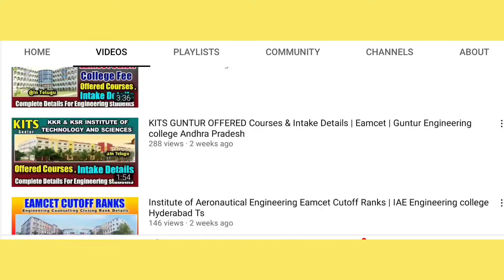Engineering Colleges In RangaReddy | Ts Eamcet 2022 | Engineering Colleges In Telangana | YoursMedia